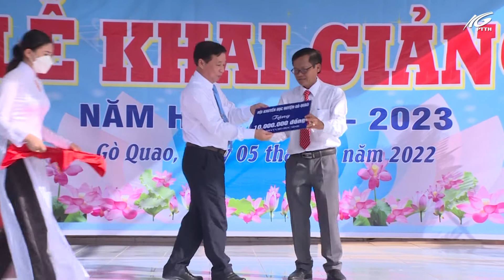Hơn 900 học sinh Trường THPT Gò Quao chào đón năm học mới | THKG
Sáng nay, hơn 900 học sinh trường THPT Gò Quao, huyện Gò Quao đã tưng bừng tổ chức lễ khai giảng năm học 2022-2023. Đến dự, chúc mừng thầy và trò trường THPT Gò Quao có đồng chí Nguyễn Thanh Phong - Uỷ viên Ban thường vụ tỉnh ủy, Trưởng ban tuyên giáo tỉnh ủy.